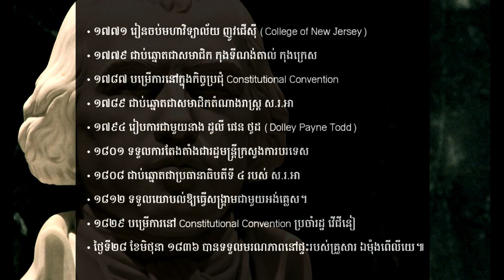ប្រវត្តិរូបសង្ខេបប្រធានាធិបតីទី ៤ របស់សហរដ្ធអាមេរិក លោក ជេមស៏ ម៉ាឌីសុន | គំនិត​ ថ្មី